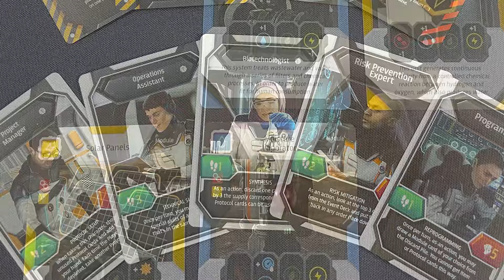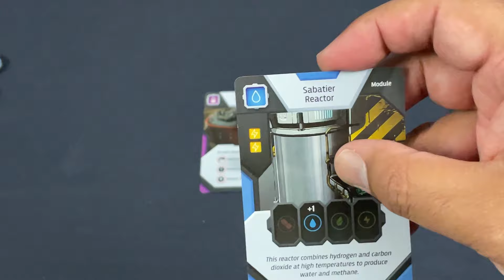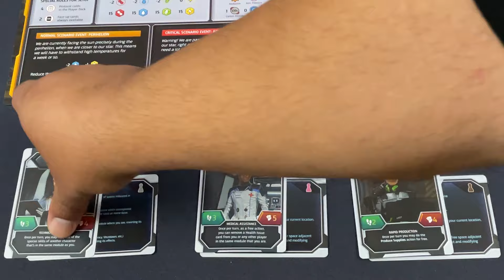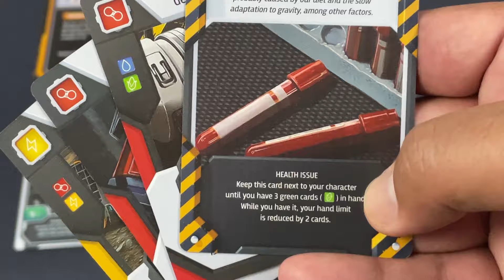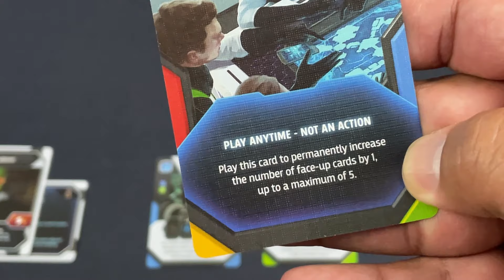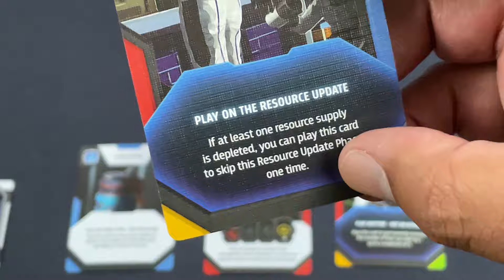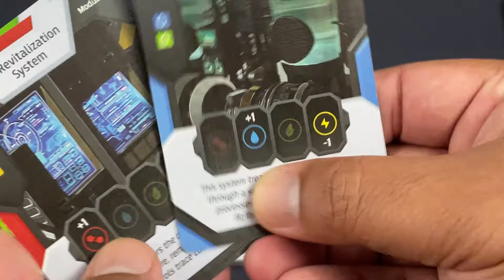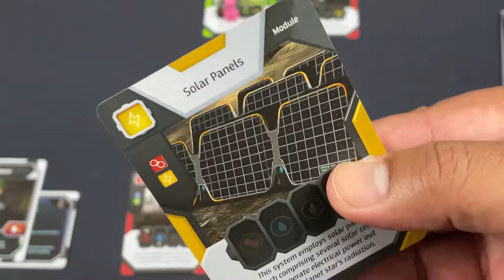Exoworld Survival | Solo Playthrough | with Jason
Jason plays through this card-based resource management game about building a sustainable colony on other worlds.
0:00 - Introduction
2:10 Rules Overview, Turn One
10:09 Rest of Playthrough